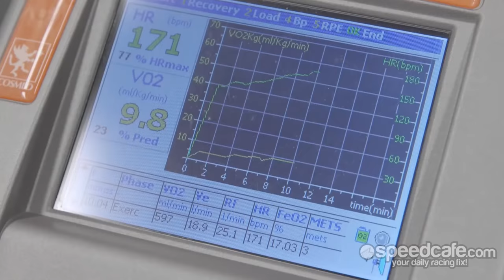Spa24: Matthew Simmons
Speedcafe.com's Stefan Bartholomaeus caught up with Nissan GT Academy winner Matthew Simmons in Belgium ahead of his debut Spa 24 Hour race this weekend.